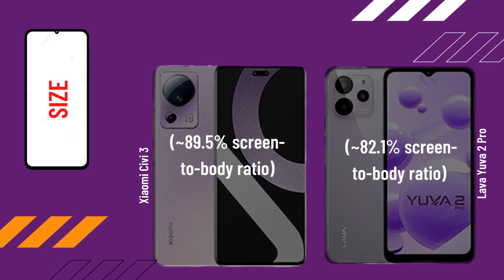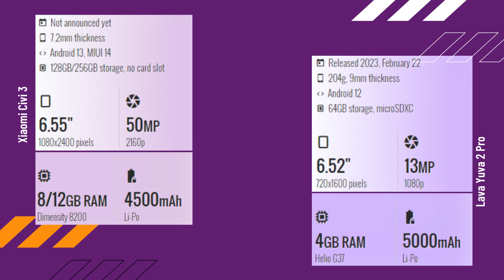Xiaomi Civi 3 vs Lava Yuva 2 Pro FULL COMPARISON